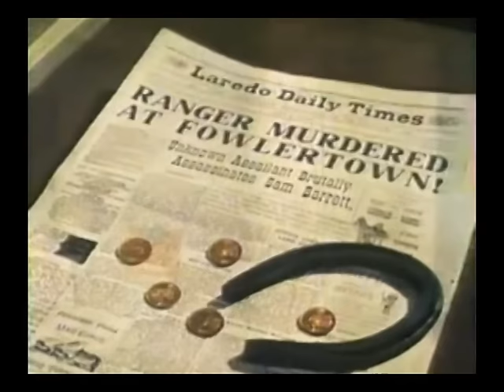Walt Disney's Texas John Slaughter: Part 1 "Texas John Slaughter" Season 5 Ep 5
"Texas John Slaughter made 'em do what they oughta, 'cause if they didn't, they died!"  From Season 5 of Walt Disney's Disneyland Anthology program we have Episode 5: Texas John Slaughter which originally aired on October 31st, 1958.  In Part 1, Texas John Slaughter arrives in the town of Friotown and soon finds himself attacked by two gunmen, who he is forced to kill in self-defense. It turns out that the outlaws thought Slaughter was Texas Ranger Ben Jenkins. Impressed with Slaughter's gun-handling skills, the Rangers offer him a position, but he turns them down, as he wants to set up a cattle ranch. However, his plans are put on hold by the actions of a murderous outlaw gang leader named Frank Davis.  Starring Tom Tryon as Texas John Slaughter, Robert Middleton as Frank Davis, Norma Moore as Adelaine Harris and Harry Carey Jr. as Ben Jenkins.